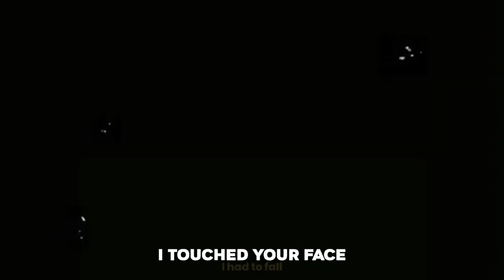Set Fire to the Rain x In the End - Tokyo Revengers Live Action 2 [sequel] Story wa Tokyo revengers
Overlay Edit dari lagu Set Fire to the Rain x In the End versi cuplikan trailer film Tokyo Revengers Live Action 2 (sequel).

 and PIECE✌️

I am not the owner of this song because the copyright remains with the original owner.

i'm Natan, and see you until next time :)